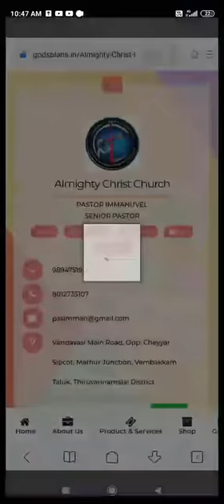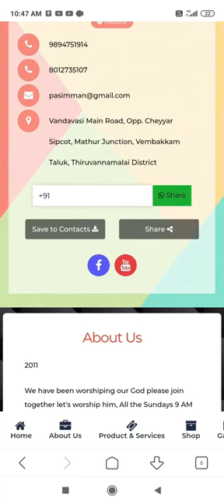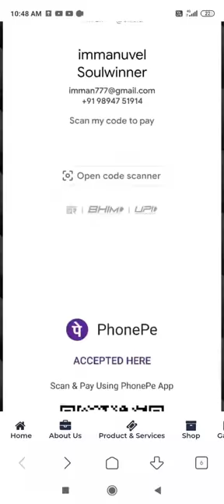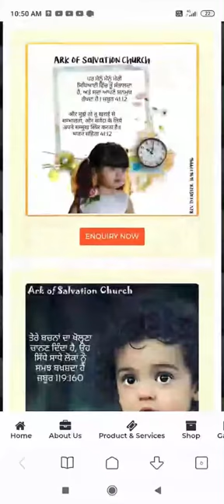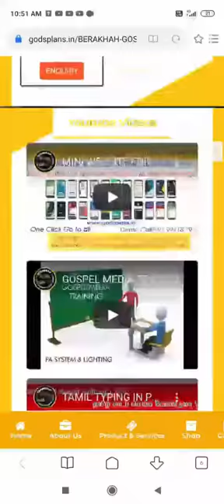One click Mini Website (Rs 300/- per year) for Church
இயேசுவின் கிறிஸ்துவின் திருப்பெயரால் அனைத்து சபை பயன்படும் வகையிலும் மற்றும் தன் தனிப்பட்ட மற்றும் சொந்த வியாபாரத்திற்கு பயன்படும் வகையில் ( மினி வெப்சைட் அல்லது டிஜிட்டல் விசிட்டிங் கார்டு ) எளியமுறையில் வடிவமைத்துள்ளோம் தொடர்புக்கு :Call